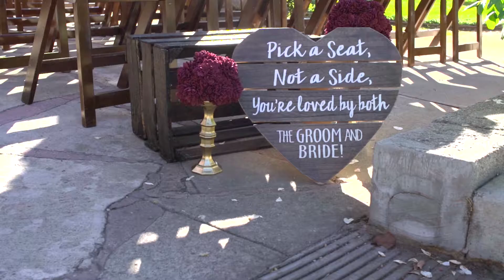Stephanie and Luis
Here is a teaser from Stephaine and Luis Rodriguiz wedding in Upland California.